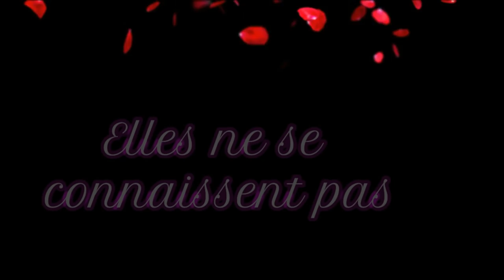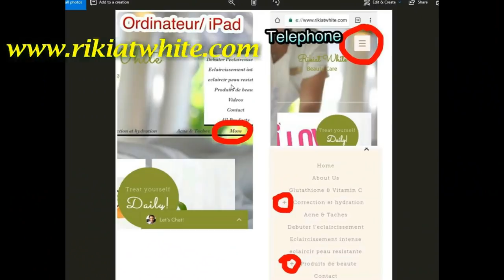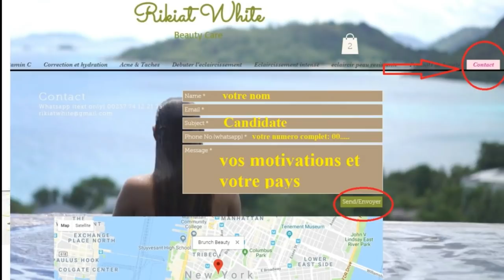BRUNCH BEAUTY S1 E31 BLANDINE PARLE DES PROBLEMES QU'ELLE A EU